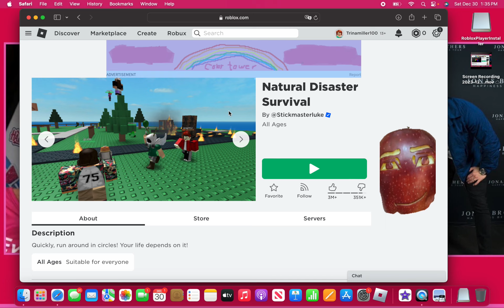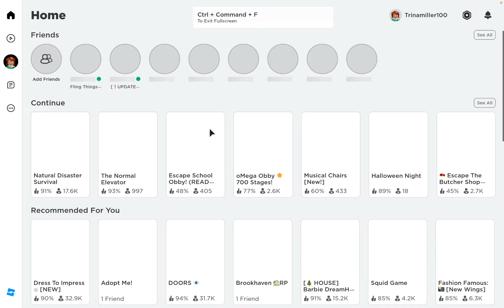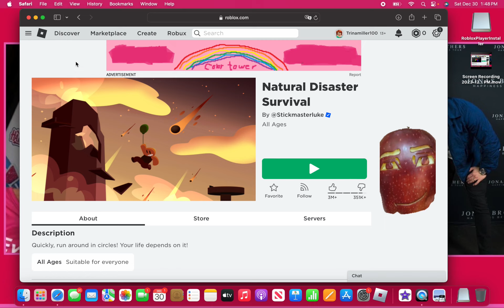I Got Hit By A Tsunami-Roblox Gameplay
Today I’m doing Natural Disaster Survival on Roblox.